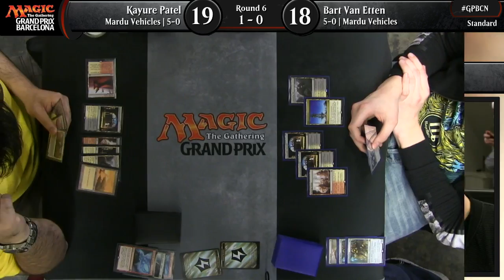Grand Prix Barcelona 2017 Round 6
Round 6 from Grand Prix Barcelona 2017.
Format: Standard